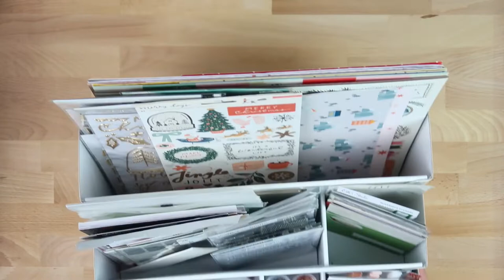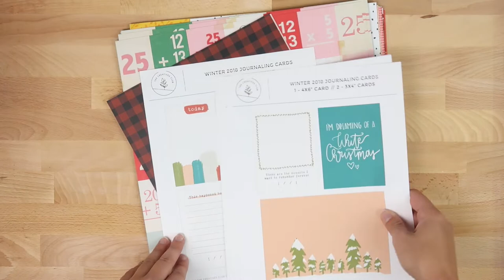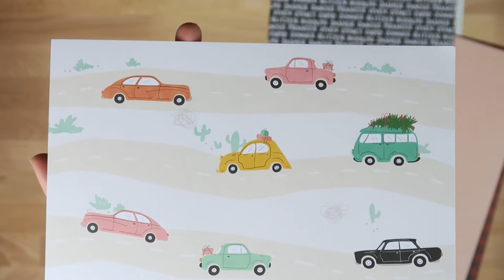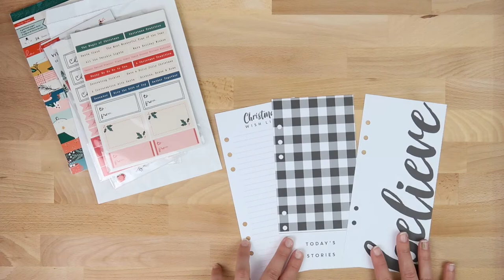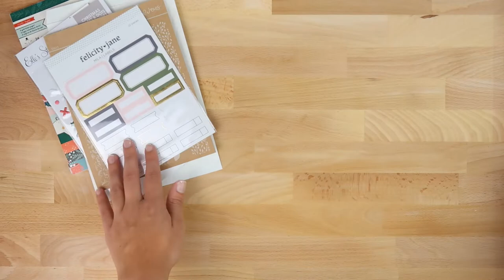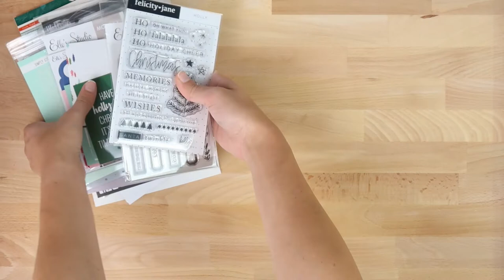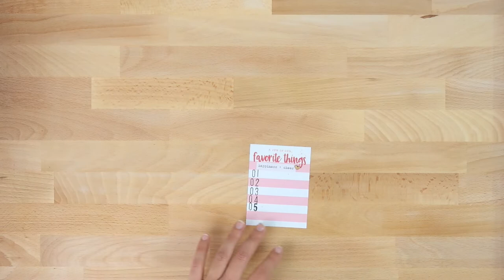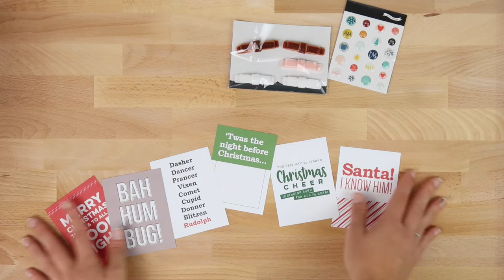Document December Supplies & Album | 2018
A look at the supplies I am using to document my December, along with my modified album/documenting plan!